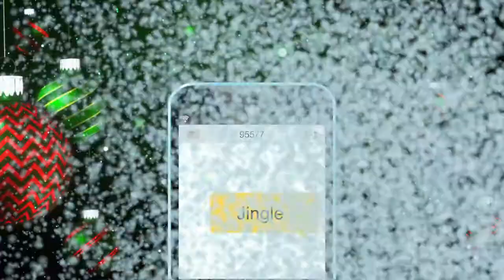Hopkins Christmas2016 30